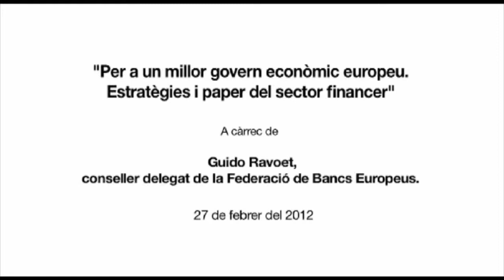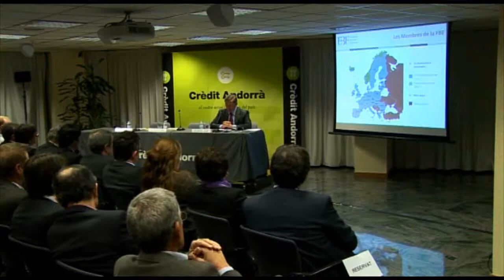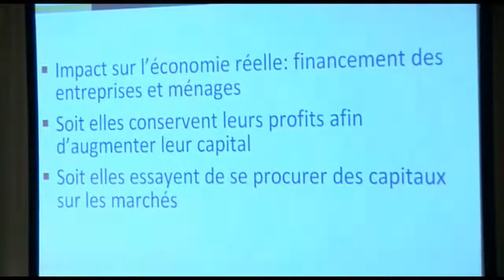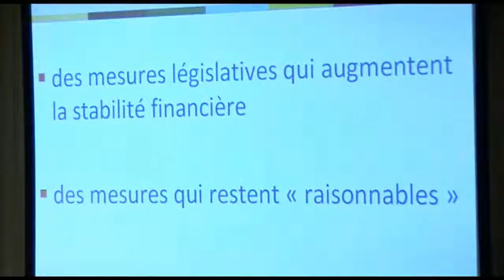Per a un millor govern econòmic europeu. Estratègies i paper del sector financer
En aquesta conferència en francès, Guido Ravoet fa un recorregut per l'evolució de la moneda comuna i analitza les claus dels seu futur dins el marc dels recents acords monetaris de la Unió Europea.